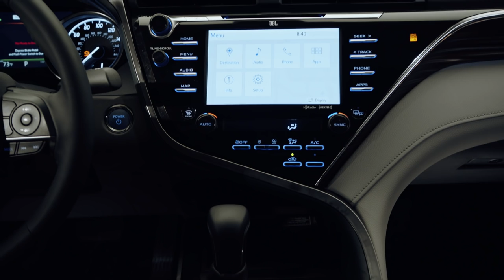2018 Toyota Camry Hybrid XLE video debut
For the hybrid model, the emblem is tinged a distinct blue hue. This fashionable trifecta of grille, hood, and emblem blends flawlessly into the A-pillar, and produces a stance that is undoubtedly more aggressive than that of any predecessor.

The next-generation Toyota Hybrid System has been engineered to work in concert with the new 2.5-liter 4-cylinder Dynamic Force Engine setup offering significantly more driving excitement than before. The hybrid’s Continuously Variable Transmission (CVT) features a new Sport Mode setting that allows the driver to execute smooth yet quick “gear” shifts of the simulated 6-speed sequential shift transmission.